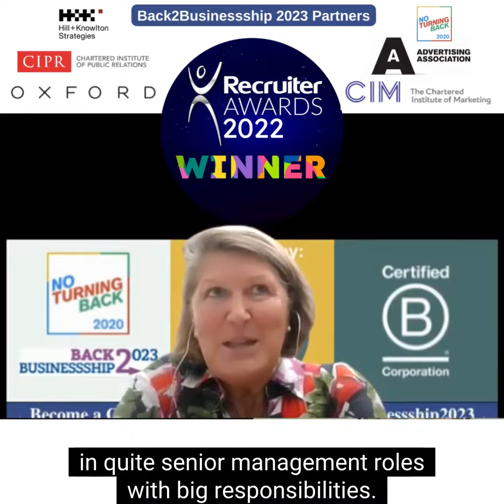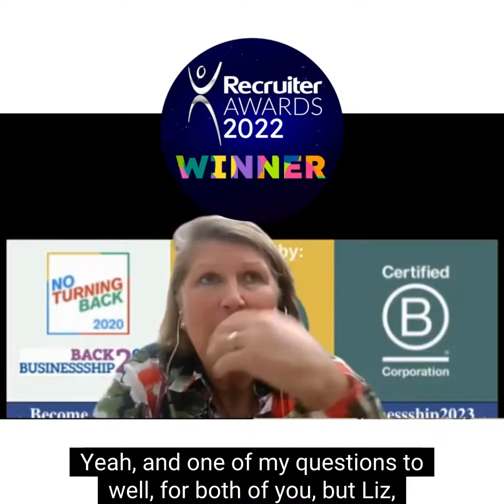f1 unfiltered Episode 3 part 2 final edit with subtitles